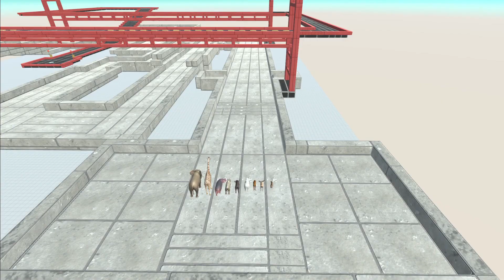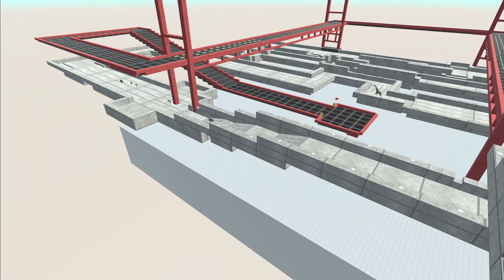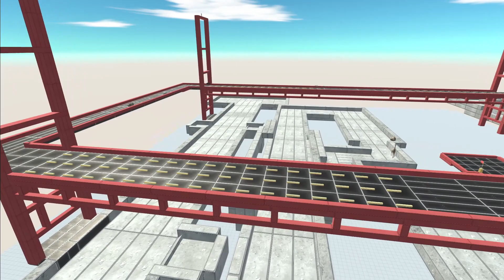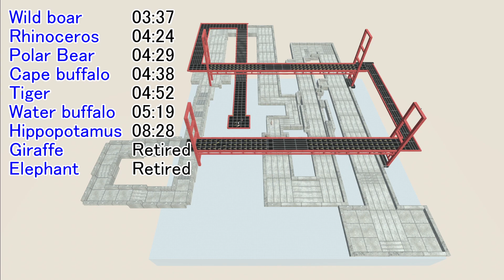Animal Speed race. 3D course with two bridges! | Animal Revolt Battle Simulator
Speed ​​race. All animal edition. 3D course with two bridges!

Race entry
Wild boar
Cape buffalo
Tiger
Polar Bear
Water buffalo
Hippopotamus
Rhinoceros
Giraffe
Elephant